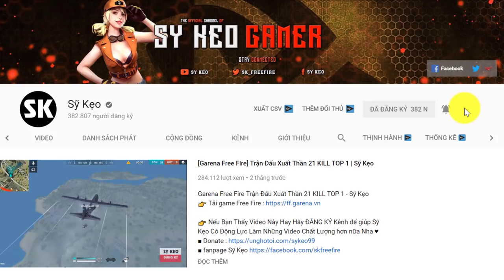[Free Fire] Gánh TEAM Người Lạ Lấy TOP | Sỹ Kẹo